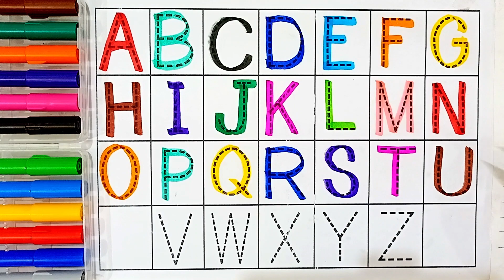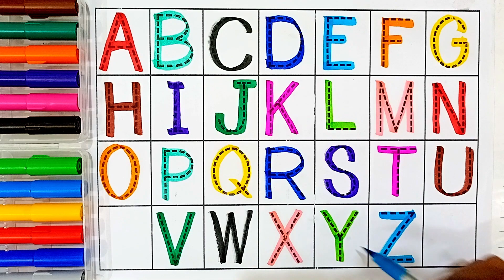ABCD ABCD ABCD ABCD ABcd ABCd abcd123,123 how to teach alphabets to 3 years old part 37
ABCD ABCD ABCD ABCD ABcd ABCd abcd123,123 how to teach alphabets to 3 years old
alphabets, a for apple b for ball, abcd, phonics song, English varnmala, abcd rhymes, 123, abc song

Your query:

abc 123
color song
123 song
numbers song
abcd
abc song
abc
abcd abcd
a se anar
colour
colours name
 एबीसीडी
वर्णमाला

apple-studyclass
apple-study-class
kids-learningka-videos
abcd-videos